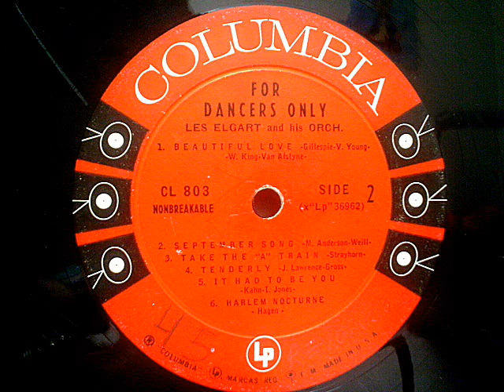Les Elgart - Perdido (1956)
La orquesta de Les Elgart interpreta "Perdido" (Tizol - Lenk - Drake)
del disco de vinilo original del año 1956 titulado "For Dancers Only"
editado por el sello COLUMBIA   en 1956
sonido restaurado
Les Elgart Orchestra performs "Lost" (Tizol - Lenk - Drake)
the original vinyl album in 1956 entitled "For Dancers Only"
edited by Columbia Records in 1956
sound restored